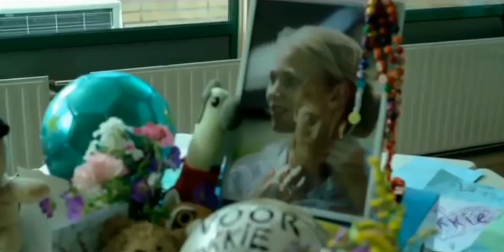SAD MOVIE - with song Faik & Rauf - колыбельная -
Movie name  -  COOL KIDS DON'T CRY (2012)